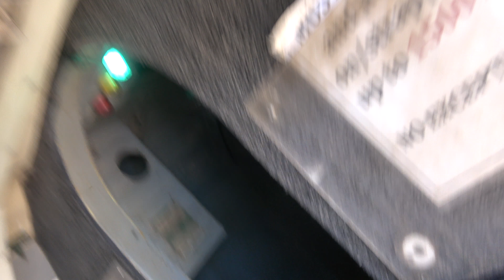8 E B exit Jump#2